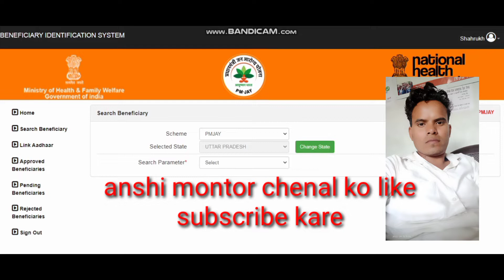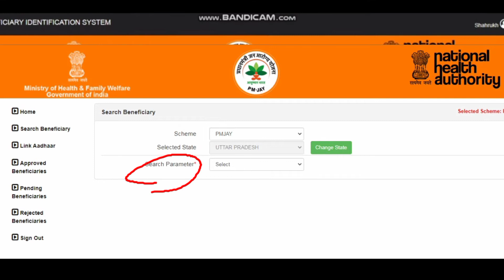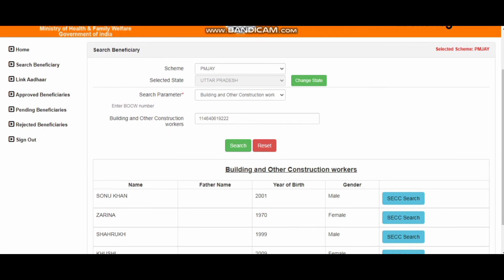Ayushman card no Record found & Lebar card problem labour card ayushman card no Record found !!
देखा गया है कि आसमान कार्ड बनाने बनाते वक्त लेबर कार्ड से नूरकोट फाउंड का प्रॉब्लम आ रहा है इस प्रॉब्लम को दूर करने के लिए हमने इस वीडियो को आप के लिए बनाया है कि इस प्रॉब्लम को कैसे हटाए लेबर कार्ड नो रिकॉर्ड फाउंड तो दोस्तों आज मैंने इसके अंदर थोड़ा प्रोसेस बताया है कि आप ऐसे में कार्ड किस तरीके से बना सकते हैं आसान तरीके इसमें दोस्तों करना क्या है क्या आपको लेबर कार्ड नंबर डालने की जगह आपक राशन कार्ड का नंबर डालना है डालना है लेबर अथो रिजेक्शन वाले ऑप्शन पर

dekha gaya hai kya aayushman card banane Bata waqt labour card se no record found ka option a raha tha problem ko dur karne ke liye humne is video ko aapke liye banaya hai is problem ko hatane ke liye aapko doston labour card number dalne ki jagah ration card ka number dalen aapka record bol jaega agar aapko koi bhi dikkat aati hai to aap hamare comment box mein type kar sakte ho Ham aapki Puri tarike se madad karenge to doston aapko main bata raha hun ration card ka number usi jagah per dalna hai jis jagah per apne labour card ka number dala hai video acchi lagi to video ko like and subscribe jarur Karen isliye ki aane wali video ka notification aap tak pahunch sake Taki hamen bhi achcha Lage aur aapko bhi achcha Lage Ham aapki Puri tarike se madad karenge aapko Koi dikkat aati hai to hamen comment Karen

Epson L3110 se print Epson L3110 से प्रिंट कैसे दे आसान तरीक़ा कलर & ब्लेल इन बाईड प्रिंट

लेबर कार्ड से साइकल का फॉर्म कैसे बरे फ्री जिन छात्रों न how to get cycle form free  labor card